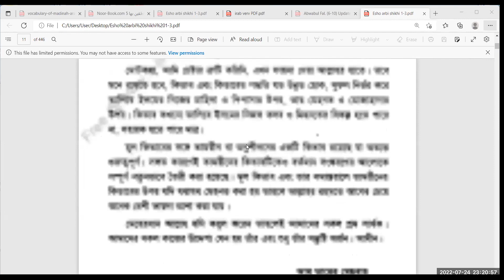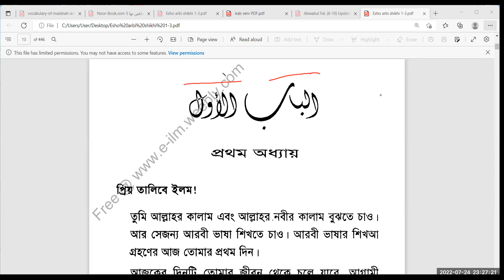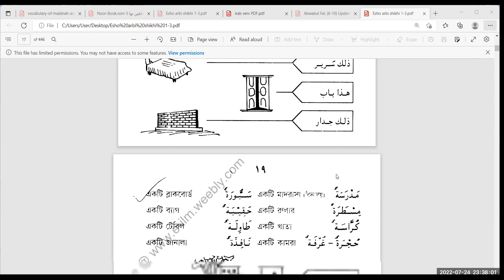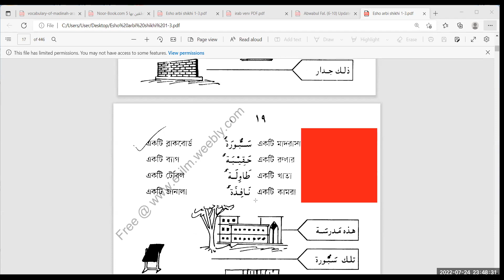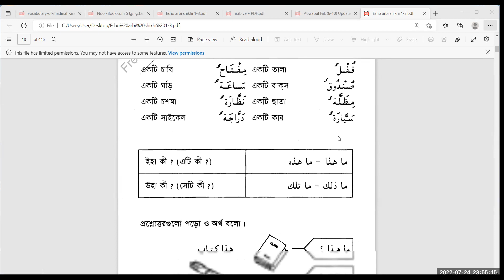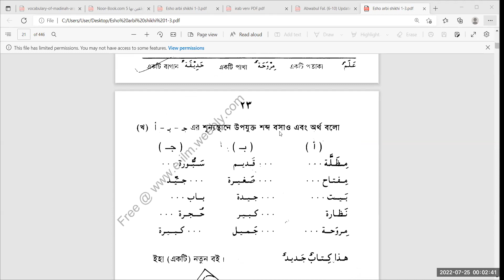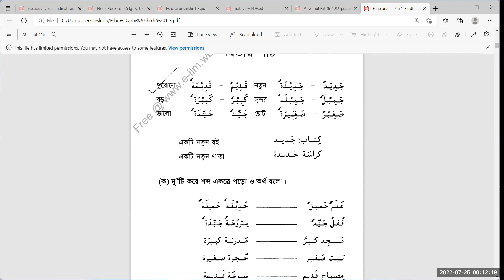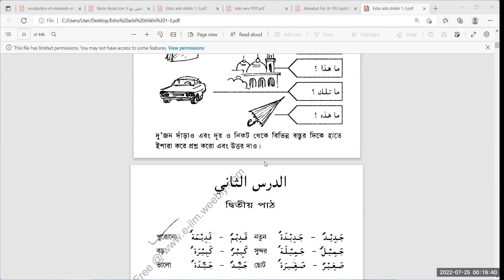Esho Arbi Shikhi B 3 || Class-2 -Date: 24/07/22 Ustad Junaid Ahmad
TQA-Esho Arbi Shikhi B 3 (পূর্ণাঙ্গ আরবী শিক্ষা কোর্স)
# ক্লাস শুরু : ২১ জুলাই ২০২২
# সর্বমোট ক্লাস : ৩৬টি ক্লাস (তিন মাস)
# সময় : প্রতি রবি, মঙ্গল ও বৃহস্পতিবার।
রাত : ০৯:১৫ – ১০:১৫ (বাংলাদেশ সময়)
# কোর্স ফী : প্রতি মাসে : ১০০০/= (যাদের সামর্থ নেই, কোর্সটি ফ্রী করা যাবে)
প্রশিক্ষক :
হাফিয.মাও. জুনাইদ আহমাদ
(হিফয, দাওরায়ে হাদীস, আরবী সাহিত্য, অনার্স ইন ইসলামী স্টাডিজ)
প্রশিক্ষক : তাসহীলুল কুরআন একাডেমী (TQA)
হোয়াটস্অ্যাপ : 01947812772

ক্লাসটি করতে নিচের হোয়াটসঅ্যাপ লিংকে ক্লিক করুন।